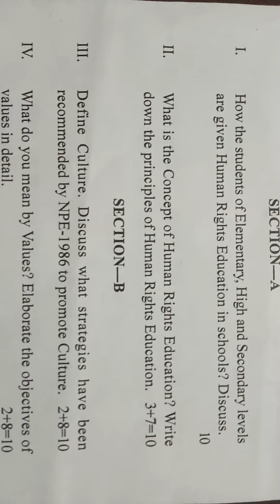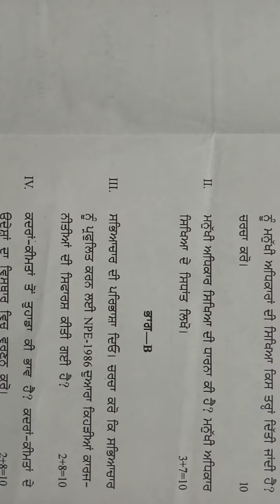Last 2 Years Question Papers/Human Rights & Value Education/B.Ed B.A.B.Ed/PU Patiala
Hey Everyone,this video is helpful and is about  previous years question papers of class B.Ed semester 4th in punjabi university Patiala subject  Human Rights and Value Education.      ✨🎈

Aim of Video - Exam Preparation Of Human Rights and Value Education for B.Ed with Previous 2 Years Question Papers.🔥